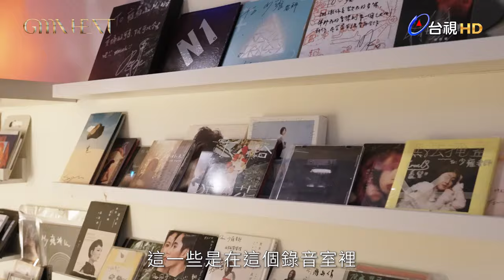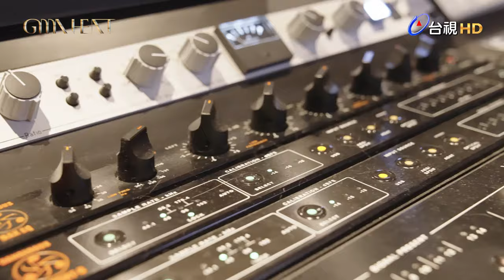金曲35｜金獎製作人爆配唱都市傳說！黃少雍、阿爆ABAO 入圍特輯（最佳專輯製作人獎）｜GMA Heat入圍就是肯定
🏆GMA Heat 入圍就是肯定🏆
金曲35入圍特輯特別版
黃少雍、阿爆ABAO｜最佳專輯製作人獎

金獎製作人爆配唱都市傳說！

《第35屆金曲獎頒獎典禮》
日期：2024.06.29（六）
地點：台北小巨蛋
🌟星光大道17：00
🏆頒獎典禮19：00
請鎖定臺灣電視台《台視主頻》